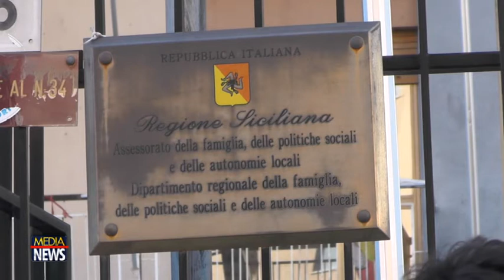Presidio dei lavoratori della Formazione, chiedono risposte certe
Continua a Palermo, il presidio dei lavoratori della Formazione professionale davanti l'Assessorato regionale di via Trinacria, in attesa di risposte certe

Tele One, in Sicilia canale19 Digitale Terrestre. Notizie e curiosità da tutti i comuni siciliani con aggiornamenti live. Cronaca live, rubriche sul Palermo Calcio. Per info e pubblicità 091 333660